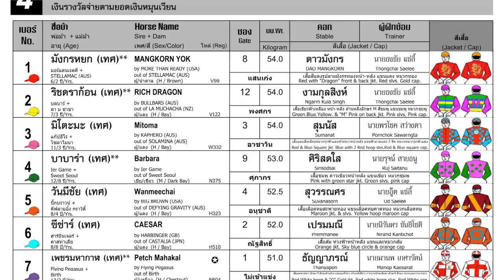MITOMA wins! - 07/01/2024 - Race 4 - International Thoroughbred Division 2B